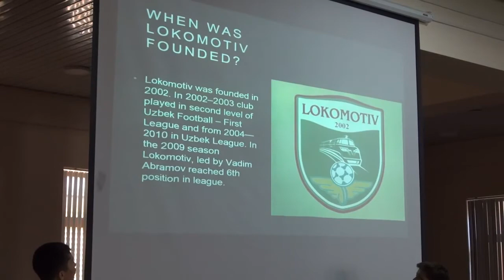"Lokomotiv" a'zolari Toshkentdagi Britaniya maktabida bo'lishdi